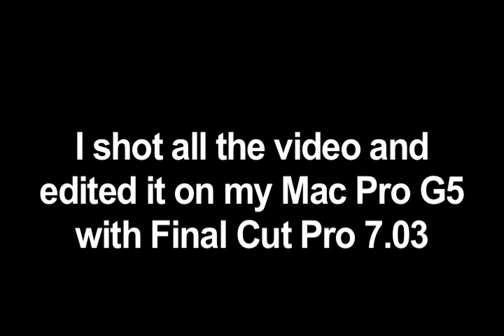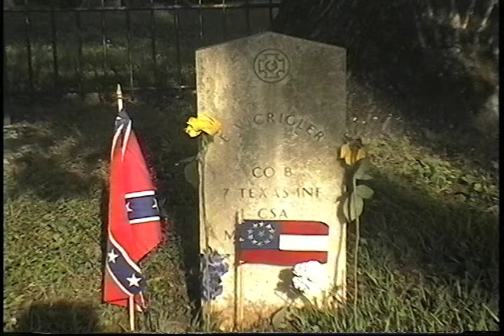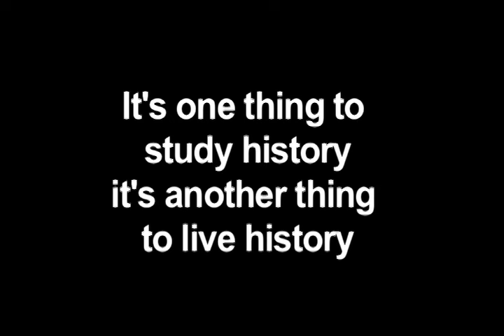Reenactment of the Battle of Raymond & Champion Hill Mississippi - A Bruce Crawford Production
Reenactment of the Battle of Raymond & Champion Hill Mississippi